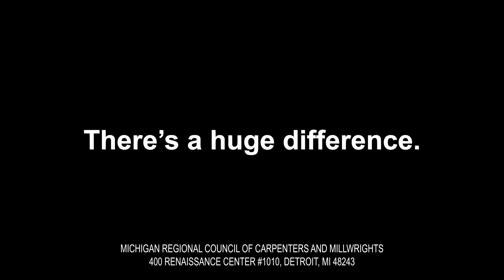Bill Schuette Explains What Gretchen Whitmer Stands For